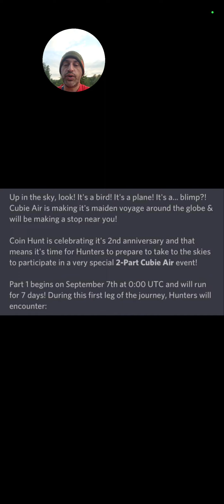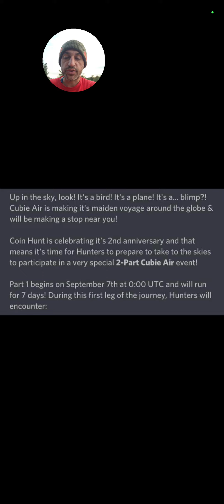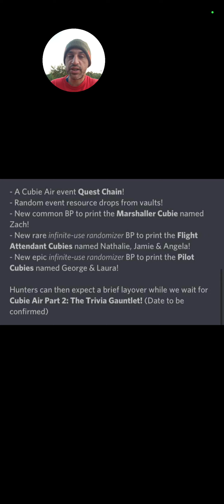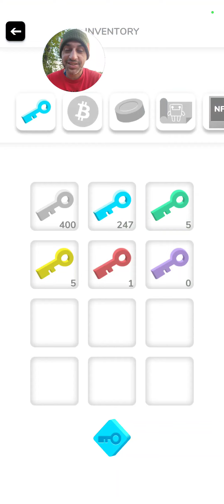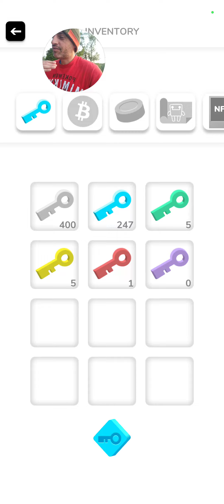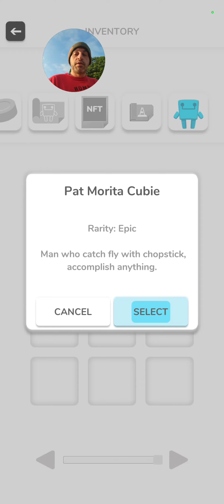walk and air anniversary talk as I play Coin Hunt World 2022-Aug-29th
I walk and talk about the 2nd Air Anniversary for the crypto